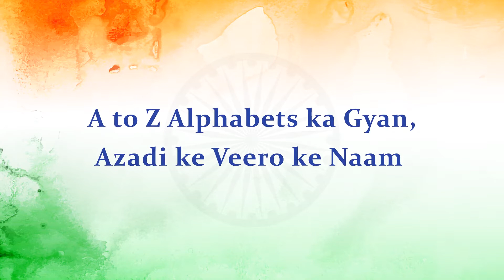S for Subhash Chandra Bose | A to Z alphabets ka gyan Azadi ke veero ke naam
Compiled & Narrated by: Amardeep Singh Rekhi

Video by : Rahul Thakur